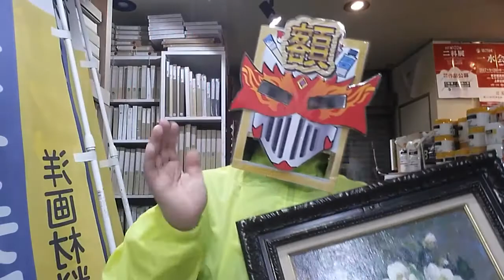額縁特注 本額と仮額違い 本縁と仮縁違い 額縁のイージーオーダー 国分寺駅南口